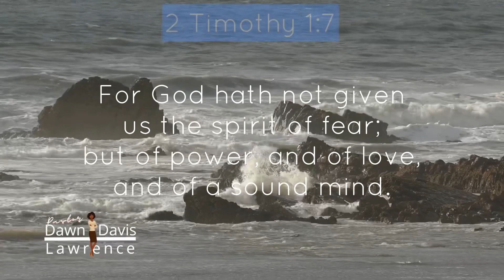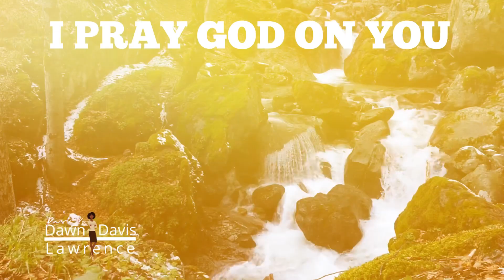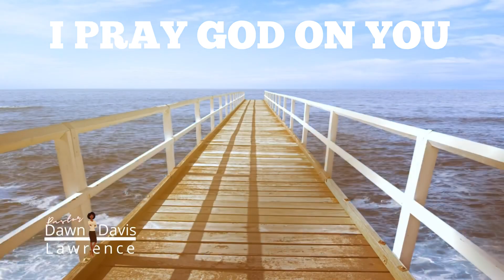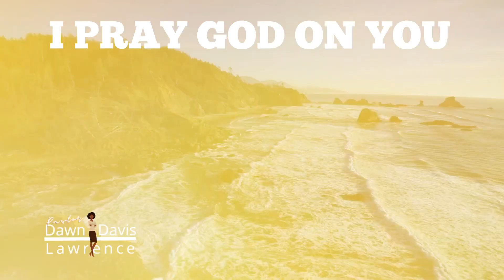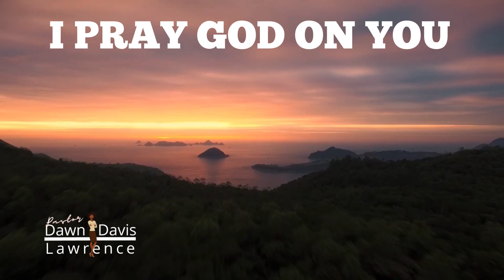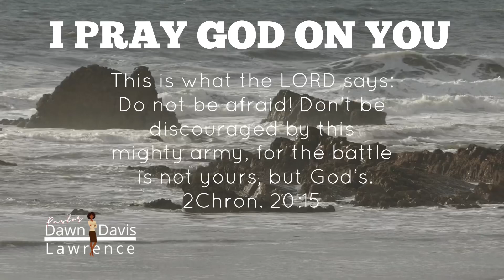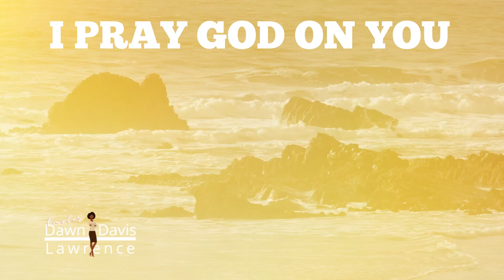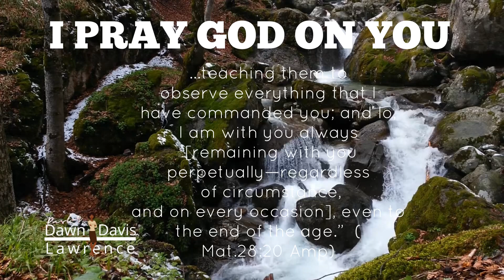I PRAY GOD ON YOU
Dawn Davis Lawrence prays an uplifting prayer for you. Listen and allow it engender faith, hope and trust in you. For when God is with you, He’ll work everything out in your favour...It’s just a matter of time.